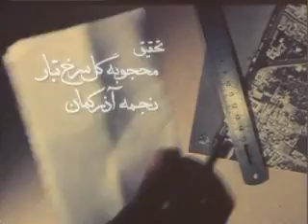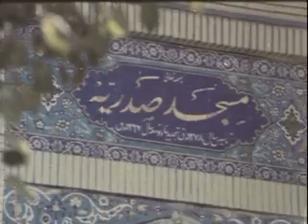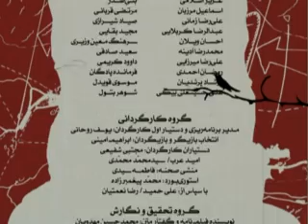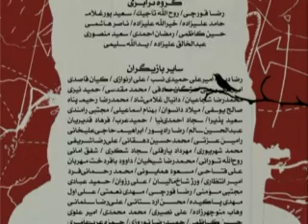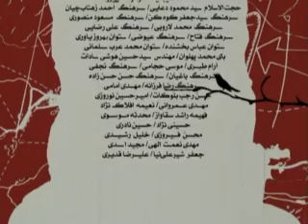Akharin Roozhaye Zemestan 1 - آخرین روزهای زمستان قسمت اول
روایتی مستند از زندگی و شهادت شهید غلامحسین افشردی (حسن باقری) - قسمت اول